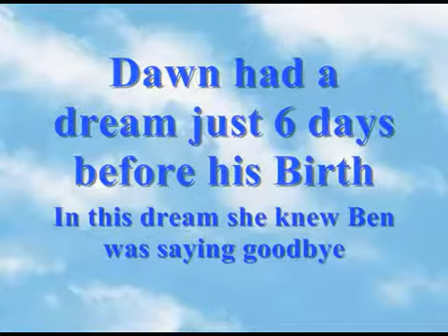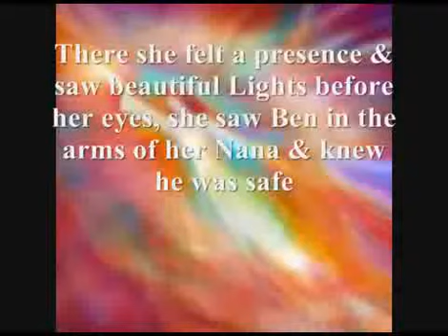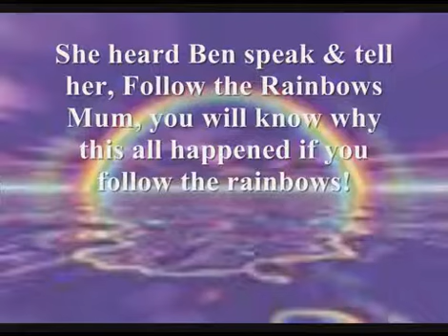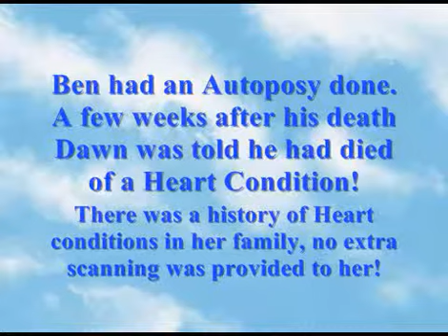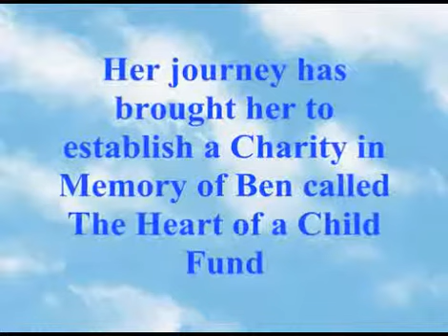Baby Ben Tribute.